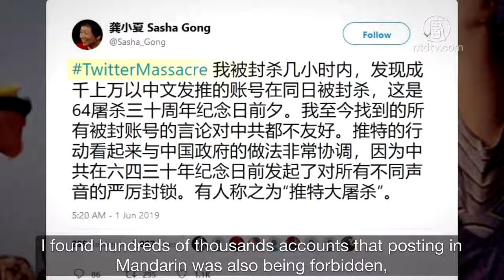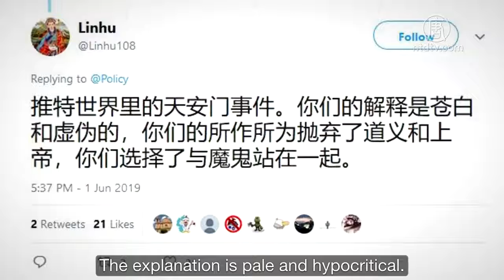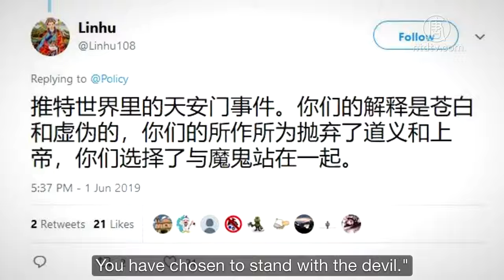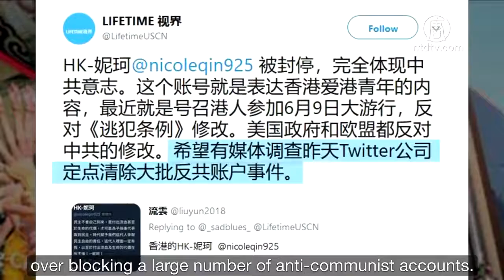Is CCP Behinds Twitter Account Massive Frozen Event?【禁闻】大批反共推特账号被封 背后有黑手？